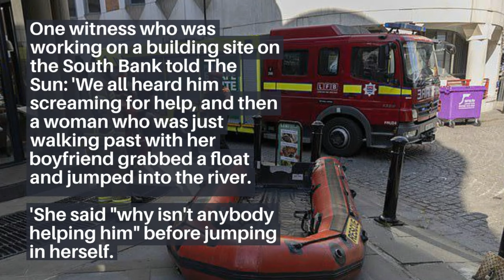Boy, 13, is missing 'after falling into River Thames from Tower Bridge while on his way to school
A 13-year-old boy has gone missing after falling into the River Thames from Tower Bridge as he was on his way to school, his headteacher said.

The pupil was wearing his full uniform when he got off a bus as he made his way to The Ark Globe Academy in Southwark, London, on Tuesday at around 8am.

He and a friend had boarded the bus together but the youngster got off near Tower Bridge - ahead of his usual stop in Elephant and Castle - before falling into the river, the school's principal said in a letter to parents.

City of London Police confirmed officers have launched an 'intensive search' for the boy involving helicopter and marine searches but he has not yet been found.

The boy is believed to have celebrated his 13th birthday only last week.

Witnesses described hearing screams before one woman jumped into the water to try and save the boy.

Despite using a life-float to swim into the Thames, she was only able to recover his school jacket and school bag.

'Our hopes and prayers are with the family at this very difficult time.'

The principal acknowledged that the past year has been 'very difficult' for everyone and urged parents to contact the school or NSPCC, the UK's top children's charity, if they needed help.

One witness who was working on a building site on the South Bank told The Sun: 'We all heard him screaming for help, and then a woman who was just walking past with her boyfriend grabbed a float and jumped into the river.

'She said "why isn't anybody helping him" before jumping in herself.

'The woman jumped in seconds after but all she could bring back was his school jacket and his bag.

'I saw police going through the bag and it had his school books and stationary in it, he was clearly very young.'

A spokeswoman for City of London Police told MailOnline: 'City of London Police is leading an investigation into a missing person, working alongside our colleagues in the Metropolitan Police Service.

'We believe this is linked to an incident where a child fell into the Thames from Tower Bridge.

'Despite an intensive search by City of London Police, the police helicopter and marine units, this person has not yet been found.